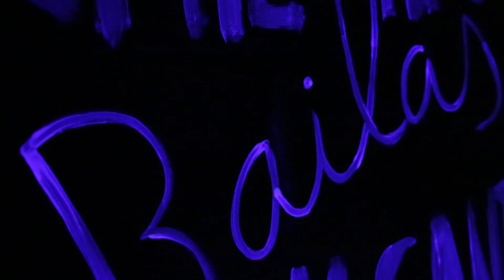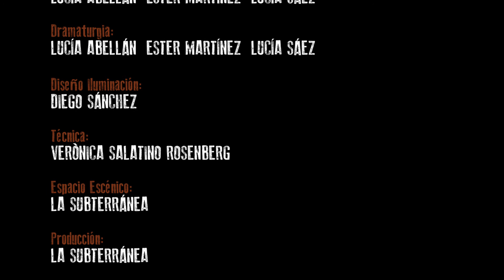TEASER MALDITO OTOÑO, La SubTerránea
Todos los érase una vez terminan en colorín colorado, todos acaban precipitándose hacia un final, como tú y como yo. Mientras, la piel se agrieta como la tierra en un seísmo grado seis. Perdona que me de la risa.
Maldito Otoño reflexiona sobre cómo sentimos el paso del tiempo y la finitud. Es una celebración de la vida por todo lo alto -aquí y ahora, sin contar con el mañana- ¿bailas?

Reparto: Lucía Abellán, Ester Martínez, Lucía Sáez
Dirección: Paco Zarzoso y La SubTerránea
Dramaturgia:  Lucía Abellán, Ester Martínez, Lucía Sáez